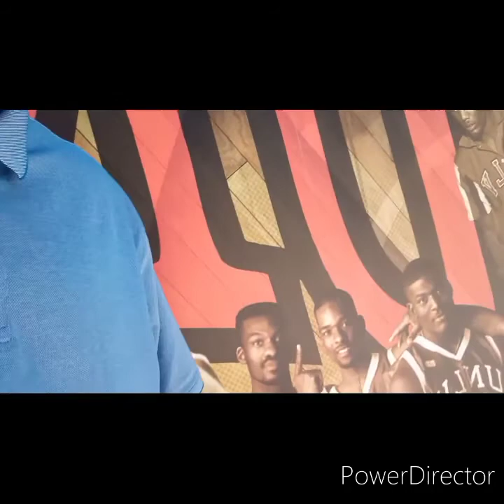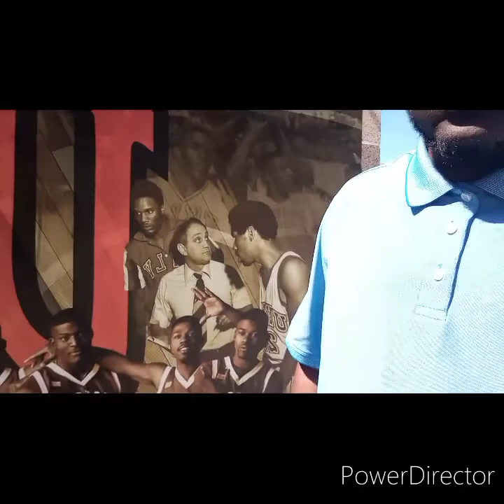Remembering the 90, 91 UNLV Running Rebels (National Champs) and "Tark the Shark" 30 yrs later.